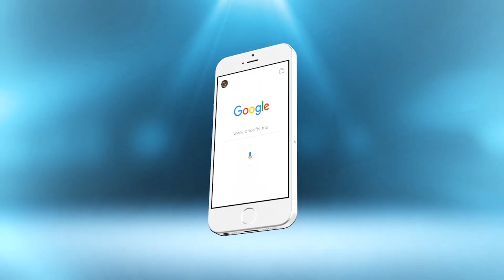الفنانة "تحيحيت" ترد على اتهامات شقيقتها الخطيرة"في أول خروج إعلامي